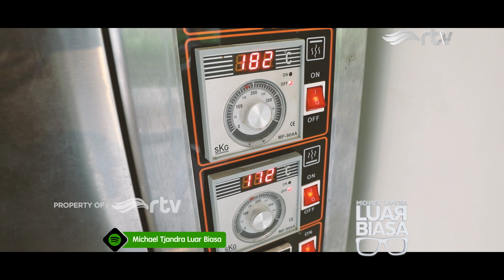Kreasi Kue, Roti, dan Puding Untuk Keluarga ala Imelda Fransiska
Pandemi corona membuat banyak orang harus tinggal di rumah. Ada yang memilih memelihara ikan cupang, menanam tanaman, dan juga yang kembali ke dapur.

Buat Sahabat yang ingin bereksplorasi di dapur, tonton Michael Tjandra Luar Biasa Sabtu ini ya… Beberapa pegiat kuliner akan berbagi ilmu untuk sahabat di rumah .

Salah satunya adalah Imelda Fransiska, yang akan berbagi tips membuat kue, roti dan juga puding.
Wah enak banget ya kayaknya.